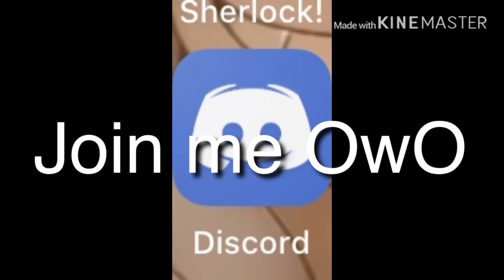I got Discord :3